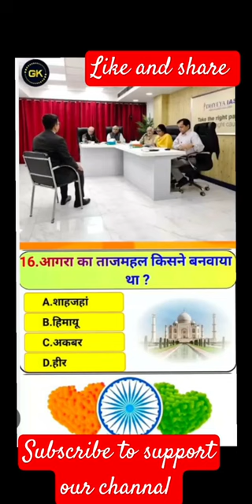IAS IPS PCS Quiz Questions|UPSC Quiz|Gk Questions#civilservices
GK Important Questions IAS IPS PCS Quiz Questions | UPSC Questions

IAS Quiz Questions | UPSC Questions IAS IPS PCS quiz questions
UPSC Questions | IAS quiz Questions | IAS IPS PCS quiz questions
ias upsc interview questions and answers,
upsc and ias questions,
ias and upsc questions,
ancient history previous year questions upsc vision ias,
most brilliant answers of upsc ias interview questions odia,
most important answers upsc ias ips interview questions,
ias questions prelims,
upsc ias question,
upsc question discussion,
upsc interesting questions,
most brilliant gk answer of upsc ias ips interview questions,
brilliant gk questions of upsc ias daimati sagar gk,
upsc ips ias interview questions for all competitive exams,
upsc polity previous year questions drishti ias,
upsc prelims 2023 practice questions drishti ias,
gk questions of upsc ias ias daimati sagar gk,
upsc ias exam question paper,
upsc ias main exam question paper,
upsc ias exam question,
economics previous year questions upsc prelims vision ias,
environment previous year questions upsc vision ias,
upsc ias gk questions,
of upsc ips ias interview questions gk online,
geography previous year questions upsc vision ias,
upsc ias interview questions in hindi,
upsc ias prelims question paper 2022,
upsc ias interview questions,
upsc ias maths question paper,
upsc ias important questions,
upsc ias interview questions odia l,
ias ips upsc questions,
ias interview logical questions,
ias questions and answers interview,
i a s questions,
upsc ias ke question,
upsc ias ka question paper,
ias tough questions,
upsc ias mains question paper 2022,
upsc ias mains question paper 2020,
upsc ias model question paper,
upsc ias mains question paper 2023,
old upsc ias officer question with answer,
upsc ias previous year question paper in english,
upsc civil services question paper 2022,
upsc civil services question paper 2023,
question ips,
las questions,
question ias,
questions upsc,
most brilliant upsc ias interview questions with answers,
upsc ias previous year question paper in hindi,
top 10 ias questions and answers,
upsc civil services question paper 2021,
upsc ias pre 2023 question paper,
upsc ias 2023 question paper,
upsc civil services 2022 question
ias level question
ips upsc interview questions,
upsc ips ias interview competitive exams,
upsc interview questions and answers ips,
upsc question ips,
upsc questions and answers ips,
upsc ips ka question,
gk questions
upsc ips exam question paper,
ips upsc exam questions,
upsc ips gk question,
is officer questions,
ips quiz,
ips questions,
upsc ias ips question,
upsc ips prelims question paper,
upsc ips interview questions,
upsc ips prelims question paper 2023,
jk saval,
ips quiz questions,
upsc ies previous year question paper,
question ips,
ips questions and answers,
which is question,
ips general knowledge questions,
ips que es,
ips general knowledge,
1 general knowledge,
3 general knowledge,
7 answer,
7 college gk,
7 general knowledge questions,
7 class gk,
7 college gk question solve,
what is nine eleven,
9 answers
comedy shows
comedy video
cricket ipl
cycle stunt
dashama
delhi ka launda mumbai ka gana
designs cone
dj
dj folk songs telugu remix
dj gadi
dj song
dj songs
elvish yadav